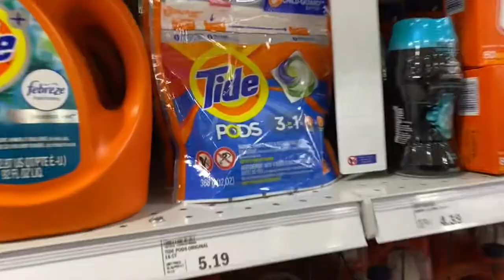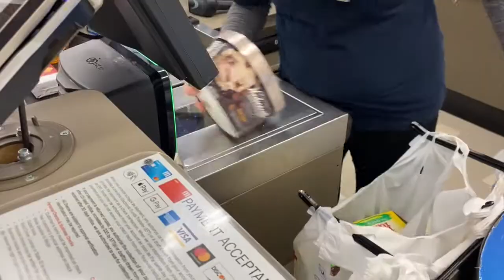Nail day with my boyfriend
Sorry we have been MIA lately. Theres so much going on but we will be back with more vlogs. Lots of exciting stuff coming. Thank you all for sticking around!